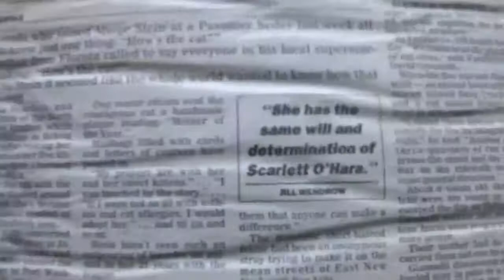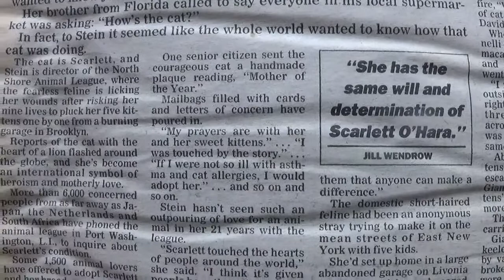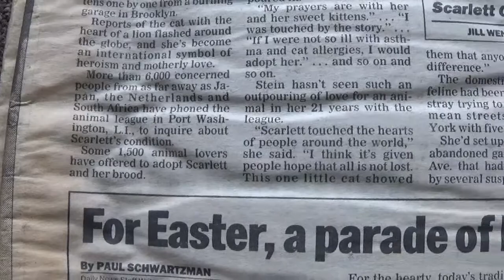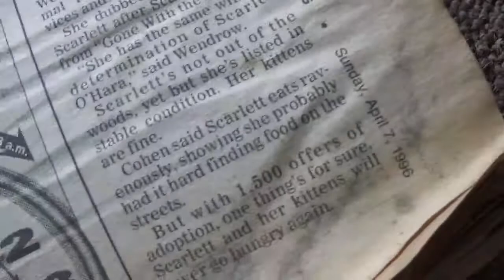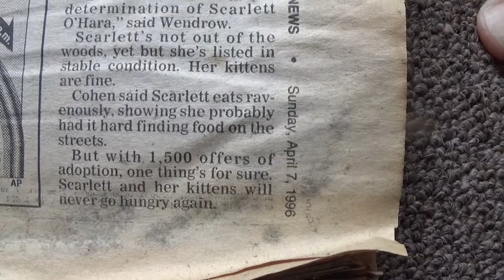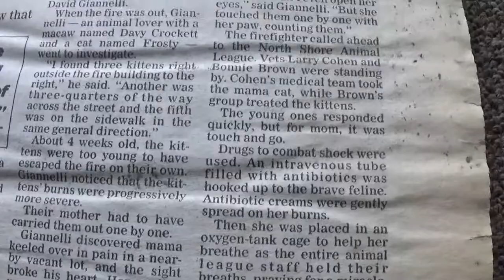Cat saves her kittens April 7 1996 N Y Daily News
Here is a charming story about a cat named "Scarlet" who saved her kittens from what  have been a tragic death - on March 29 1996  - It was printed in the New York Daily News  - a little over a week later   on APRIL 7 1996 -  I thought it was a wonderful thing that she was so heroic  - Joe Nania